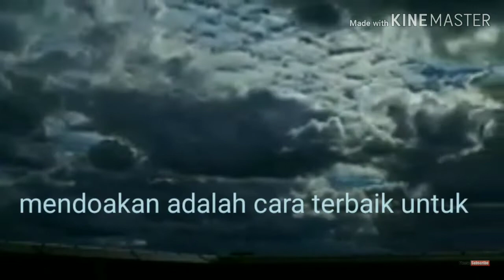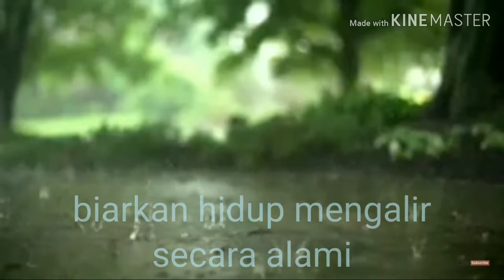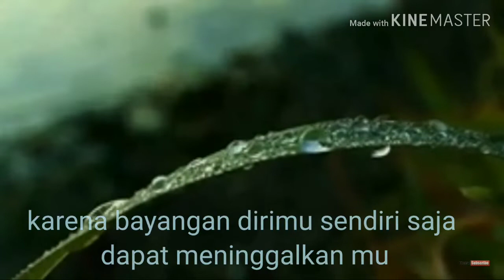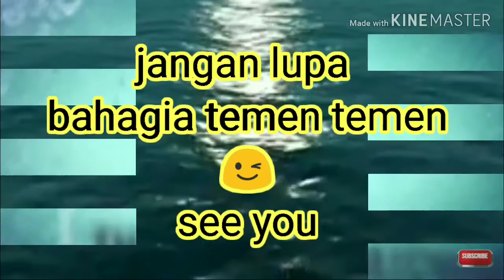perjalanan bijak prinsip hidup